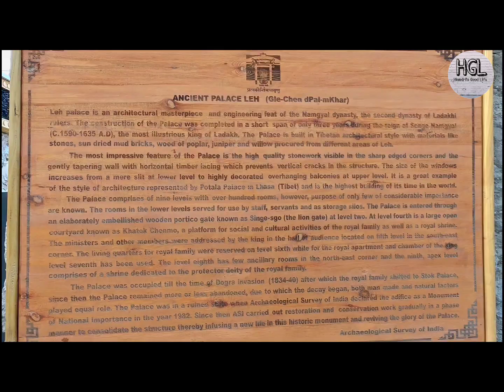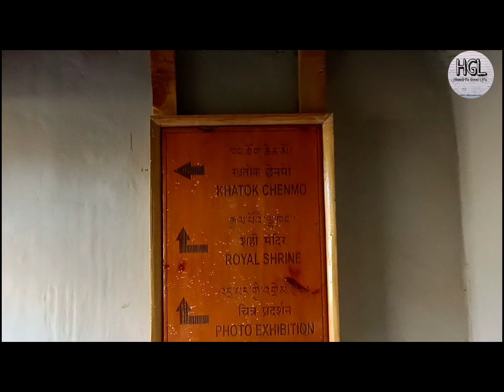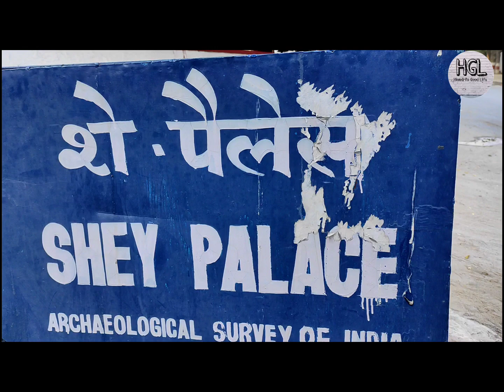TOURIST PLACES IN LADAKAH || LEH PALACE || SHEY PALACE || SANTI STUPA || LEH MARKET||EP-5 || VLOG-14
This the First Day at Leh Ladakh, Today we have Explored Shanti Stupa,Leh Palace,Shey palace then we have gone to Leh Market For buying local products.

I went to ladakh with with my friends & my lovely wife. I really had good time with them while shooting this series. And one more thing i want to share with you that Without RIGZIN ( The owner of Khansing Hotel) this trip wont be successful. Thank you RIGZIN ji.

Now I want say something about myself..
Dosto Pehchana mujhe? Nahi pehchanoge Kyu ki aap mere Channel ko subscribe nahi karte aur mere vlog bhi nahi dekhte.. actually Dosto main Is platform mein Naya hoon isliye aap log mujhe pehchan nahi paa rahe hoo . Dhere dhere pehcahanloge. Main by profession Teacher hoon aur Blogging mera Hobby hai. Isliye main blogging karta hoon. Aap logo Ki support mujhe chahiye nahi toh main mere yeh Hobby fulfil nahi kar paunga . Mere paas itna hifi Gadgets nahi hai Blogging ke liye. Agar aap log donate karte ho kuch toh main yeh donat6 se Future mein aap logo ke liye accha accha video aur vlogs leke aunga . Mera plan hai ki 1 Drone camera purchase karna. Dekhte hai kab purchase karte hai.. mera
 Google pay or Phonpay number hai 👇

If you like this video plzzz do Share to you friends Family .

Ikson LIGHTS (Official)
Ikson Early Hours ( Official)
Video series you may like---